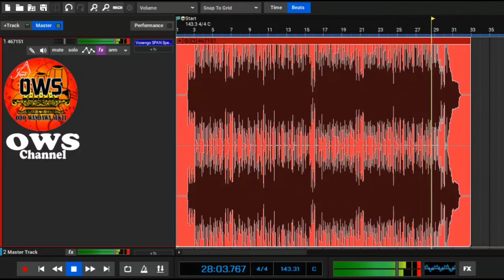SPOT CAMPURSARI 10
OWS

* Hiburan
* Kesenian
* Gamelan
* Gending jawa
* Lagu jawa
* Gending dolanan
* Campursari
* Langgam jawa